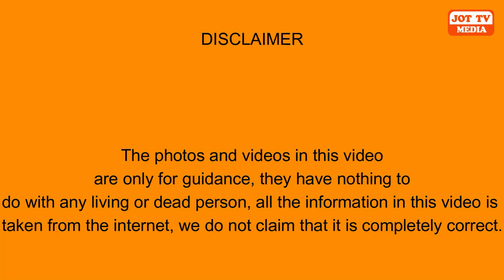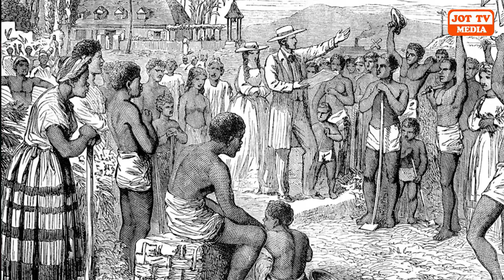ਪੰਜਾਬ ਵਿੱਚ ਕਦੋ ਤੱਕ ਅਫੀਮ ਦੀ ਖੇਤੀ ਕੀਤੀ ਜਾਂਦੀ ਸੀ ?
How long was opium cultivated in Punjab ?
पंजाब में अफीम की खेती कब तक होती रही ?